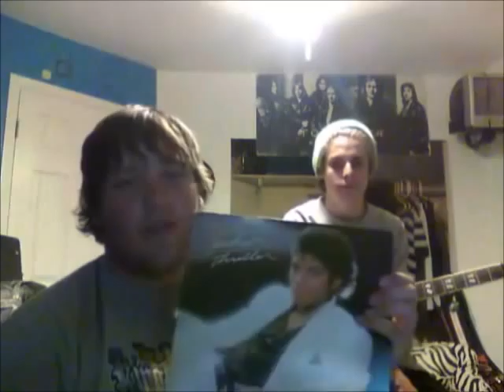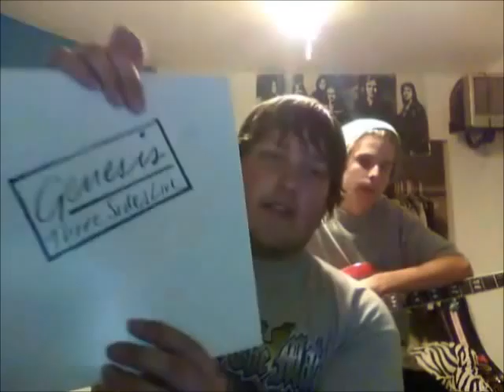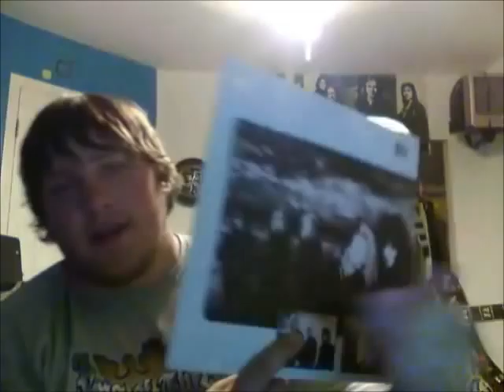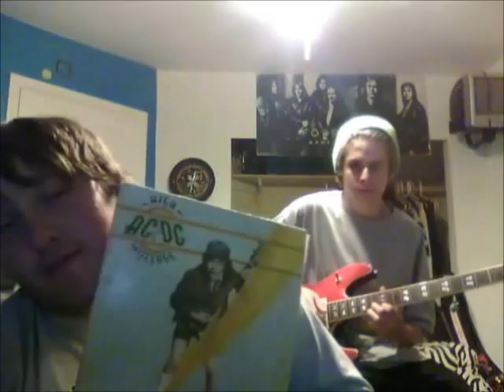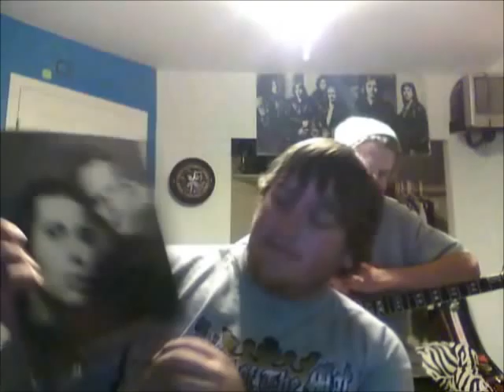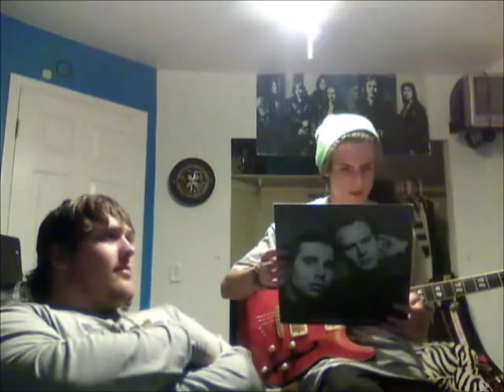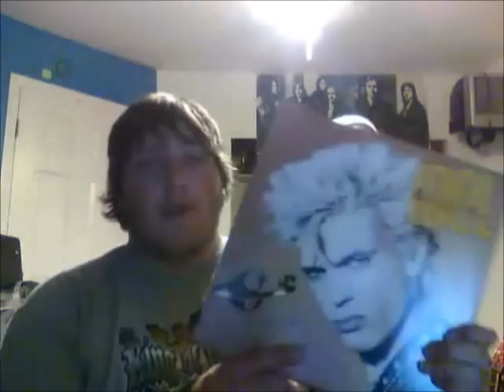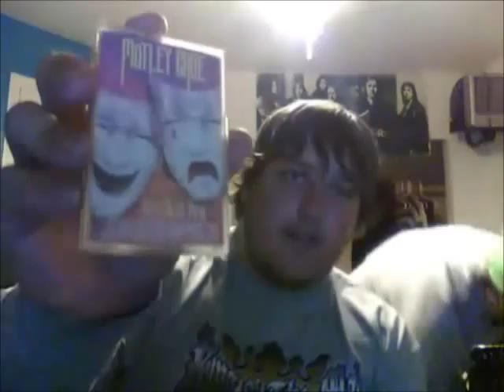New Vinyl and Tapes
Got some new Vinyl and Tapes